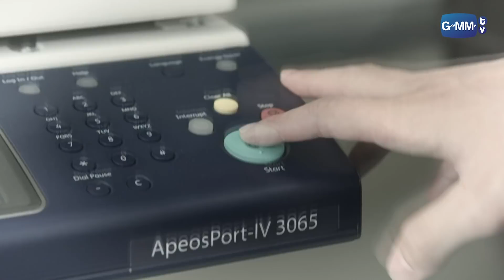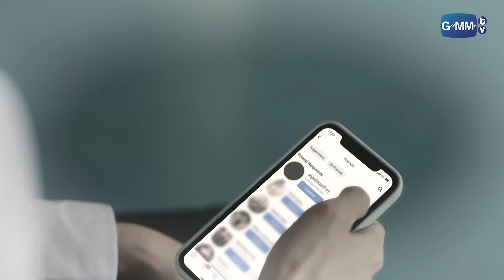ความประทับใจแรก ที่แอบเก็บไว้ตลอด | ปลาบนฟ้า | Fish upon the sky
ปี (ภูวินทร์) นิสิตแพทย์ปี 2 คณะทันตแพทย์ หนุ่มแว่นสุดเนิร์ด ที่แอบหลงรัก เมืองน่าน (มิกซ์ สหภาพ) หนุ่มคณะสหเวชปี 2 อบอุ่น ใจดี แต่ปีก็ไม่กล้าแม้แต่จะเข้าไปหา เปรียบเสมือนเป็น “ปลาบนฟ้า” ที่อยู่สูงเกินเอื้อม ปีเลยขอร้องให้ เดือน (นีโอ) พี่ชายของเขาช่วยแปลงโฉมให้เขาหล่อ ดูดี มีสไตล์ เพื่อให้มีความกล้าพอจะจีบเมืองน่าน
แต่ทว่า เรื่องมันไม่ได้ง่ายขนาดนั้น เพราะดันมีคู่แข่งคนสำคัญอย่าง หมอก (ปอนด์) เดือนคณะแพทย์ สุดเพอร์เฟกต์ ที่ดูท่าทีจะจีบเมืองน่านเช่นกัน ปีเลยขอให้พี่ชายช่วย พี่ชายก็ดันเจอ มีน (หลุยส์) นิสิตคณะแพทย์ปี 1 ที่มาตามเกาะติดเดือนอยู่ตลอดเวลาจนเดือนรำคาญ เลยไม่มีเวลาว่างมาช่วย
การต่อสู้เพื่อแย่งจีบเมืองน่านของปีกับหมอกจึงเริ่มขึ้น แต่ทำไมแข่งจีบไปจีบมา หมอกกลับดูเหมือนมาจีบปีซะงั้น ความสับสนงงงวยของปี ว่าหมอกคิดยังไงกับเขากันแน่จึงค่อย ๆ เริ่มก่อตัว จากศัตรูสู่คนที่หวั่นไหว ปีจะรับมือกับสถานการณ์นี้ยังไง ติดตามได้ใน ปลาบนฟ้า

ภูวินทร์ ภูวินทร์ ตั้งศักดิ์ยืน รับบท  ปี
ปอนด์ ณราวิชญ์ เลิศรัตน์โกสุมภ์  รับบท  หมอก
มิกซ์ สหภาพ วงศ์ราษฎร์   รับบท  เมืองน่าน
นีโอ ตรัย นิ่มทวัฒน์   รับบท  เดือน
หลุยส์ ธณวิน ธีรโพสุการ  รับบท  มีน
วินนี่ ธนวินท์ ผลเจริญรัตน์  รับบท  โก๋
เอเจ ชยพล จุฑามาศ  รับบท  ยีนส์
ยูโร ธนเศรษฐ์ สุริยะพรชัยกุล รับบท  หยก
สตางค์ กิตติภพ เสรีวิชยสวัสดิ์ รับบท เจมส์

กำกับการแสดง สกล วงษ์สินธุ์วิเสส

ติดตาม ปลาบนฟ้า Fish upon the sky ได้อีกครั้ง!!!
ทุกวันศุกร์ เสาร์ อาทิตย์ เวลา 20:30 น. ทางช่อง GMM25